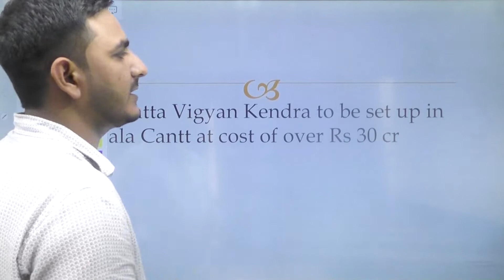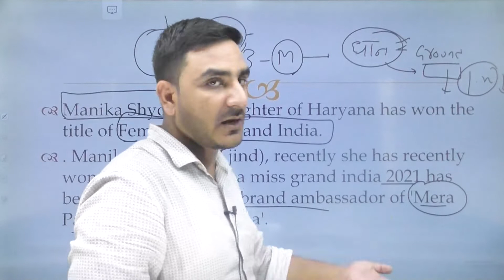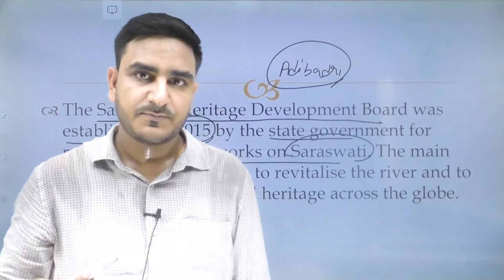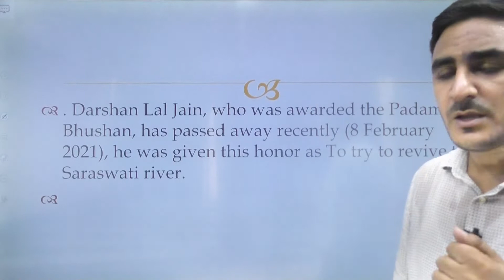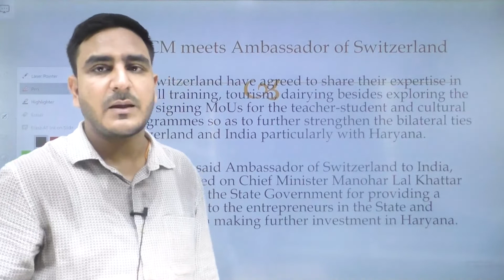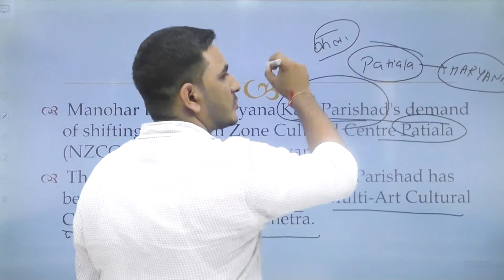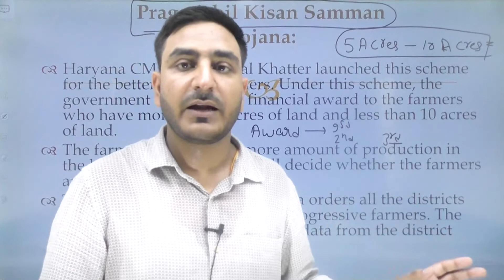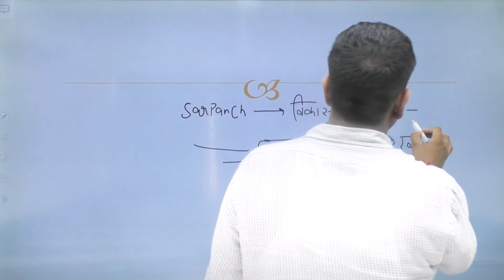Haryana GK For Haryana Government Jobs | Lecture 28 | Current Affairs - February 2021